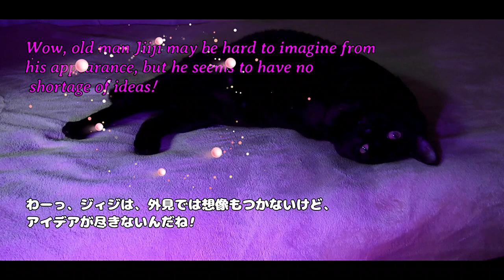What's up,old man Jiiji? どうしたのジィジ?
Free BGM[天倫の桜-n149]H MIX GALLERY